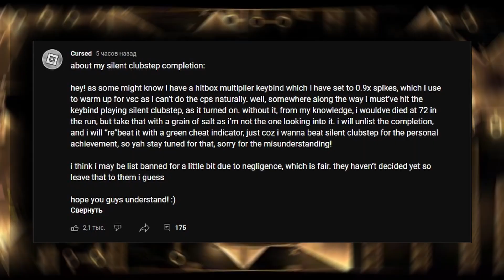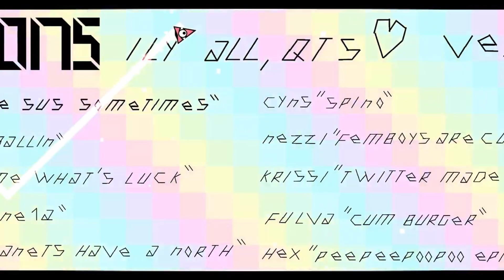CURSED СЧИТЕРИЛ // NPESTA БОМЖ? // ЧЕЛЛЕНДЖ ЛИСТ ВЗЯТ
Таймкоды:

00:00 - Я в сарае.
00:54 - Извинения
02:17 - Челлендж Лист взят!
02:48 - СНГ - всё
02:58 - Spectre окончен?
03:23 - Cursed одолел Silent Clubstep
04:10 - Голос больного человека и читерство Cursed-a
08:35 - РК против Silent Clubstep-a
09:12 - Скандальный вериф Cobwebs-a
11:35 - АНОНС
11:57 - nSwish уничтожает Innards
12:29 - Мнение батьки
13:20 - npesta теперь бомж?
14:28 - Стикмен
14:33 - Ивав проиграл...
15:35 - Майхем скоро будет пройден
16:19 -  Unnerfed Silent Circles 40%!
17:08 - Батя экстримов
17:24 - РК РК РК

Сори за хриплый больной голос на 4:10 - 8:35, и за 720р в шоукейсах, я не успевал снять сам, и скачал у Лея, только в конце рендера понял, что это 720р...